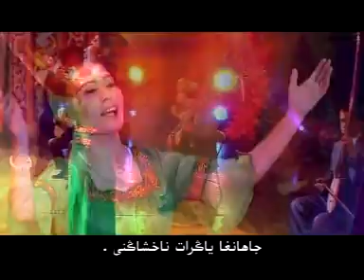9bizning naxshimiz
Seghinish Küyi
Senewer Tursun